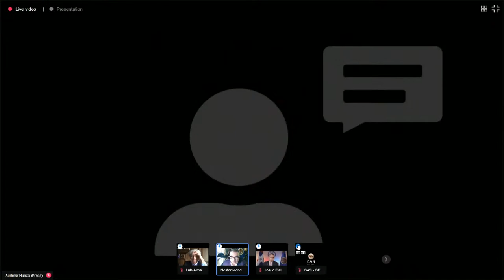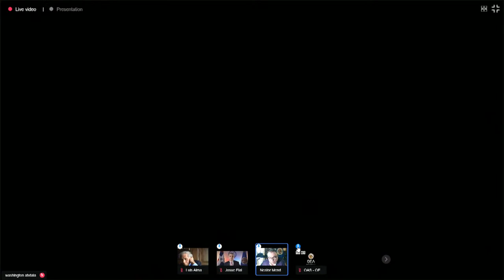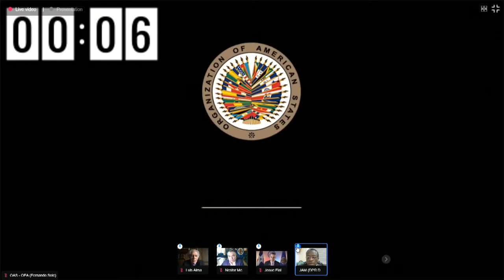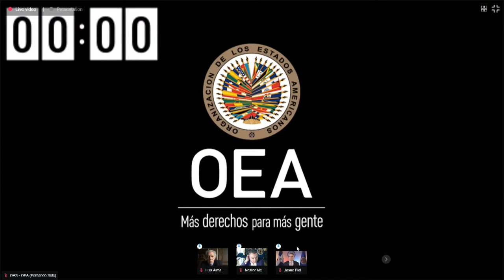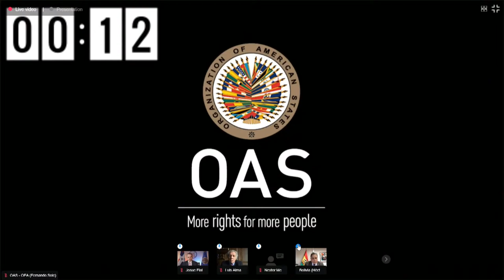2021 Dec 8 Virtual Meeting of the Permanent Council.